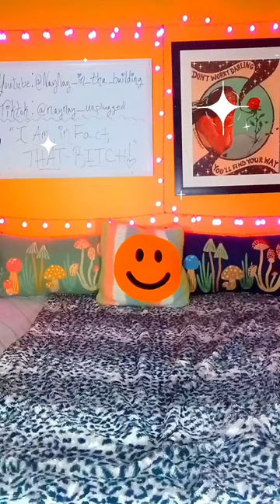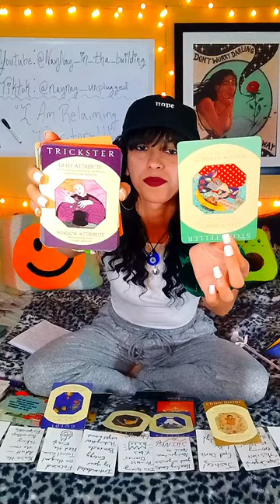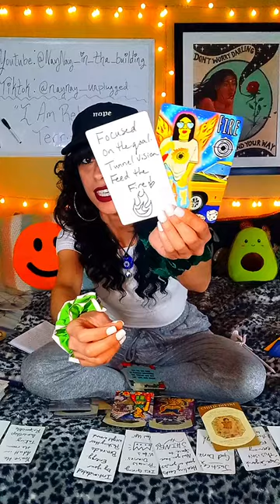PPL DID NOT EXPECT THIS FROM YOU 😱😳 YOU ARE A WALKING MIRACLE! 💯✨️⚖️🧿🦋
Western Chart:
🌞 in ♏️
🌙 in ♑️
⬆️ in ♐️

Vedic Chart:
🌞 in ♎️
🌙 in ♑️
⬆️ in ♏️

Personality Type: INFJ 💗